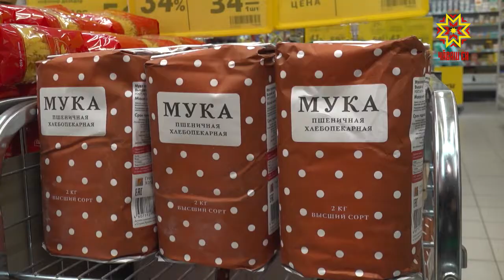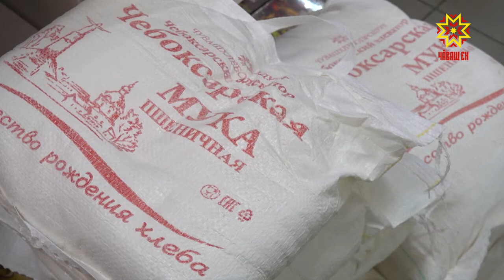Продукты первой необходимости есть на полках магазинов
В некоторых магазинах Чувашии опустели полки с крупами, сахаром и туалетной бумагой. Ажиотажный спрос обусловлен  коронавирусом.  Запасаться товарами — это конечно право каждого, но в этом нет никакой необходимости — уверяют представители торговых сетей. Продукты в магазины завозят соответственно возникающей потребности.